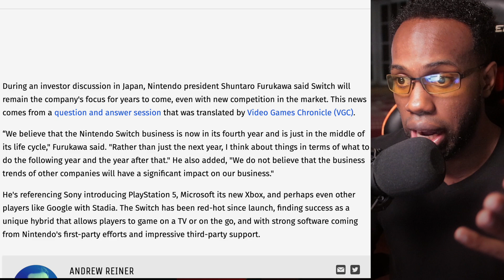Nintendo Says Switch Is In The Middle Of Its Lifespan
Streaming Channels